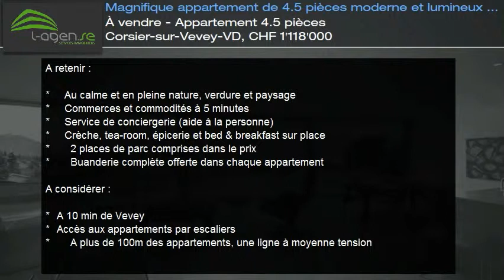À vendre - Appartement 4.5 pièces Corsier-sur-Vevey-VD, CHF 1'118'000